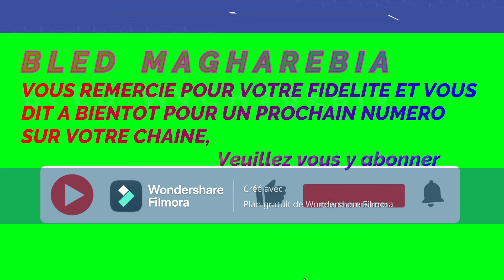V472 : QATAR 2022 - MAROC : " Apothéose !!! "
Chères Amies et Chers Amis, Mesdames et Messieurs, la présente vidéo relate cette accueil triomphal, et ce le moins que l’on puisse témoigner, pour cette exceptionnelle équipe nationale marocaine de football après son exploit plus qu’historique en Coupe du Monde du Qatar 2022.

En effet, tel que le (dé)montre) la photo jointe à cette vidéo, les joueurs ont brandi le drapeau marocain et on salué le public rassemblé tout le long des rues pour les accueillir chaleureusement.

Après cet accueil légendaire, le roi Mohammed VI décore les joueurs de l’équipe nationale marocaine de football, en présence de leurs mamans et de tout le staff technique et médical accompagnateur.

Sources & Références :

Par Khalid Mejdoup le 20/12/2022 *Traduit de l’Arabe par Mourad Belhaj

Par Atlasinfo Le 20 Déc 2022 21:02

BENMOUSSA